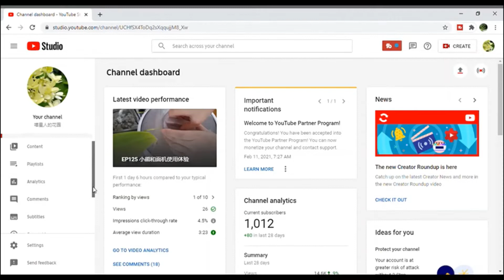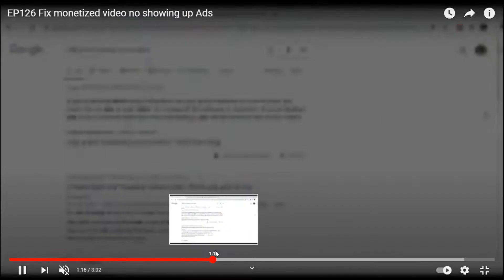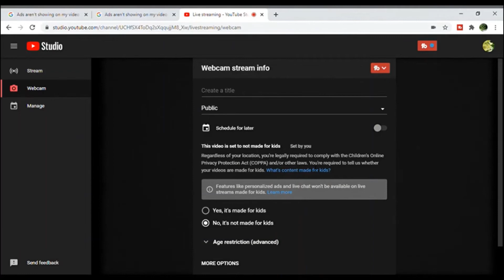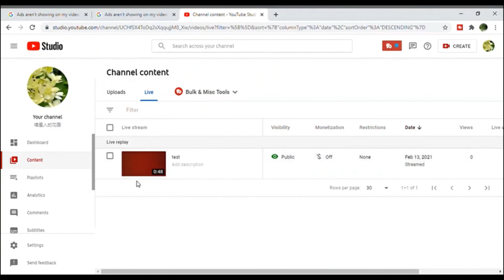EP127 油管新手必看：为什么我的视频没有加广告？